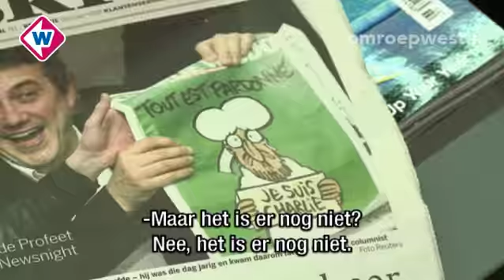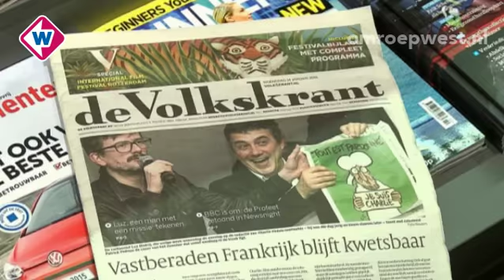Veel liefhebbers voor nieuwe uitgaven van Charlie Hebdo